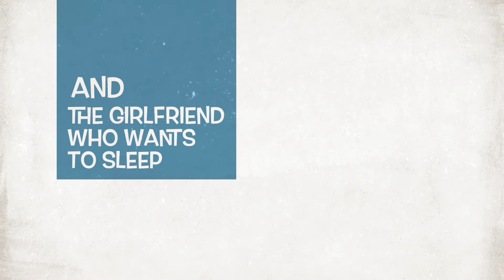Lesbian Couple | Early Morning Debate!!!!!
Just a little early morning humor while Chyna is trying to get her last few minutes of sleep!

Beauty comes in all shapes and sizes and this is NOT to be taken to heart!!!